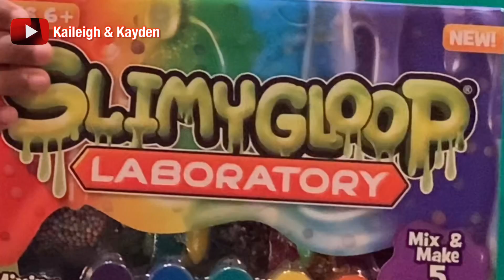🚨🚨OH NO! Slime Face 🚨🚨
Kaileigh and Kayden makes slime but while making slime.. something happens...